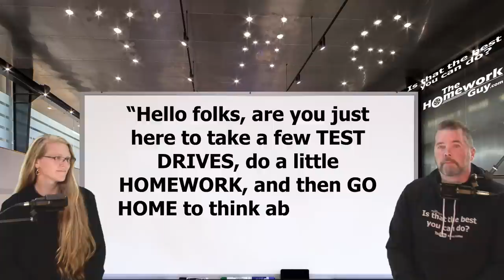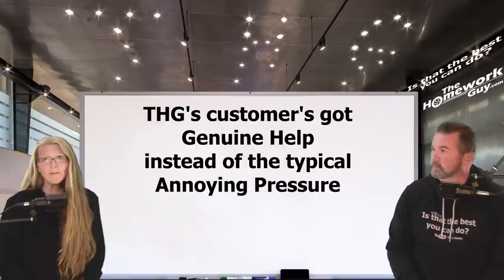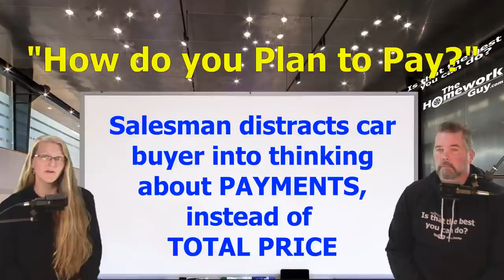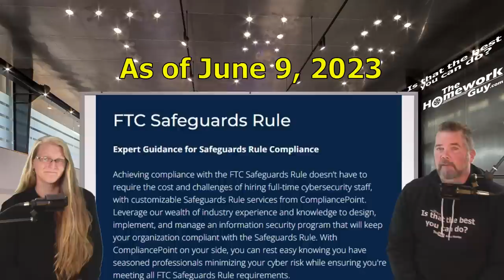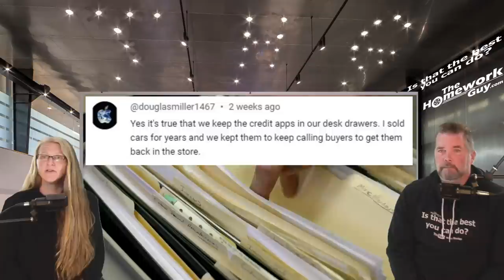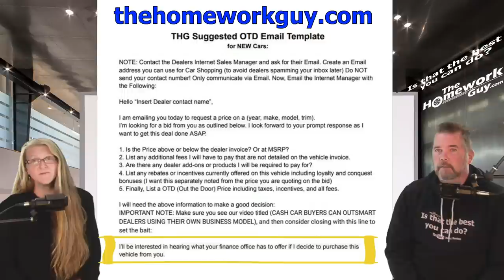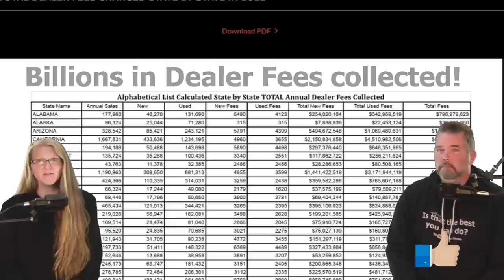Cracking The Code: Why Dealers Want To Know How You'll Pay In 2024 - The Homework Guy Kevin Hunter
How do you plan to pay is typically one of the FIRST QUESTIONS a Car Buyer faces at a Dealership. We're here to help you combat it.

A CAR DEALER WANTS TO:
1. SELL every car for the Highest Possible Price.
3. LOAD every Car Deal full of Fees and Finance Products.
4. OFFER Lowball numbers on every Trade Vehicle.

THE HOMEWORK GUY TEAM (THG) HELPS CAR BUYERS TO:
1. BUY a Car from Dealers or Private Party Sellers at the Lowest Price.
2. PAY Cash or Finance with their own Bank or Credit Union.
3. DECLINE Dealer Fees and Finance Products.
4. TRADE / SELL their current vehicle for the Best Value.

1. What you need to know before buying a car.
2. Information you need when buying a car at a dealership.
3. Benefits of Buying a Car from a Dealership or Private Party.
4. Questions to ask at a Dealership
5. Car buying tips and tricks from the experts
6. How to Buy and Pay for a Car with Cash
7. Using Carmax, Edmunds, TrueCar, Autolist, or Kelley Blue Book for Car Pricing Info.
8. Buying a Car out of state.
9. Taking Control of the entire Car Buying Process.
10. What to do if Scammed.
11. Illegal things Car Dealers can do.
12. Understanding Dealer Financing Tricks
13. How to Avoid Dealer Scams.
14. Reactions to Sales Training conducted by Car Trainers.